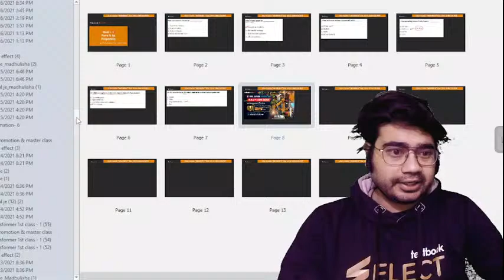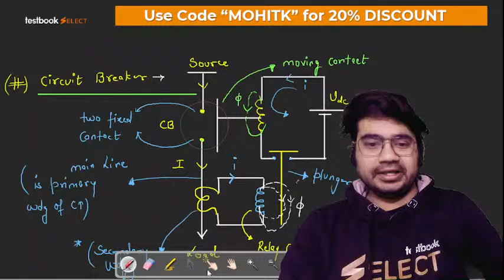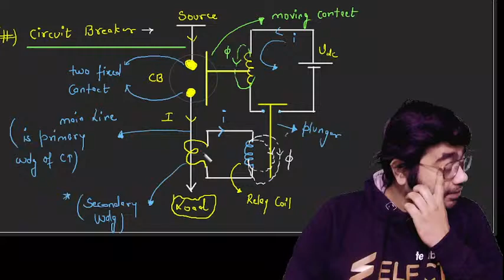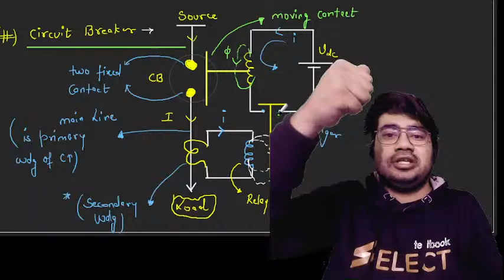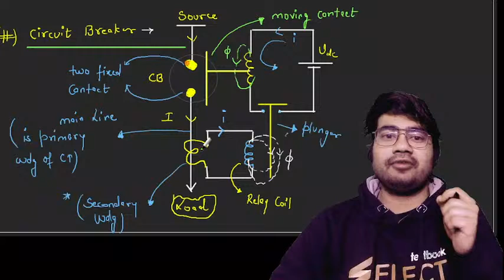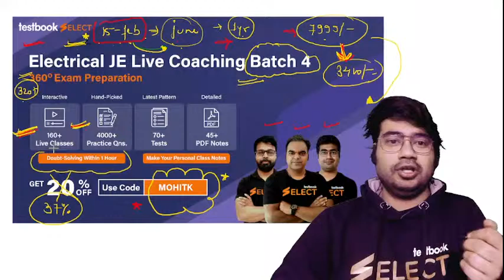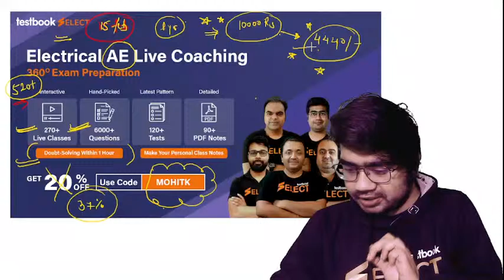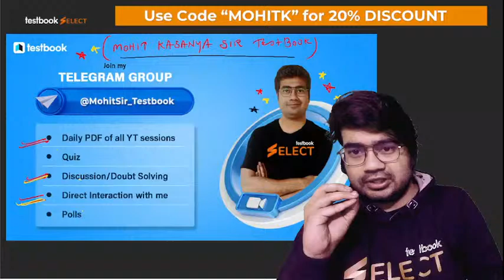Circuit Breaker in Hindi | Basic Concept & MCQ for SSC JE, RRB JE Electrical 2022 | Mohit Sir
1. 30+ Courses by Super Teachers
2. 2500+ live classes by Experts
3. Dedicated doubt clearing sessions.
4. Take the advantage of real-time interaction with India’s best teachers
5. 500+ study notes for all subjects
6. 1000+ Full Mock Tests

Attend this Electrical Engineering Class by Mohit sir and learn more about Circuit Breakers to boost your SSC JE & RRB JE Electrical Preparation 2022!